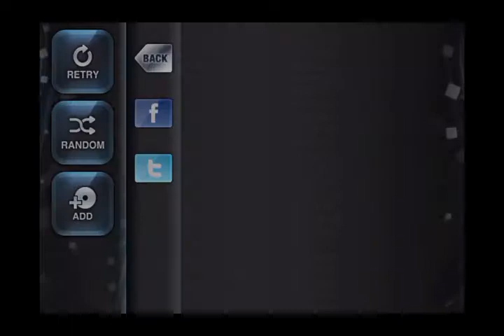Thapster TV & O2JAM - Death Moon/Death Moon 2